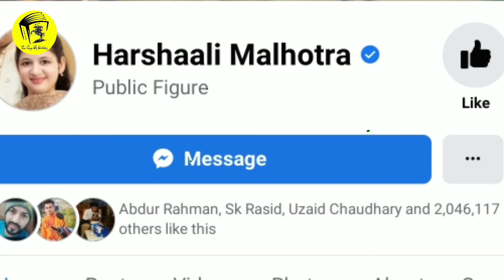মুন্নির এখন কি অবস্থা 😱 | Bajrangi Bhaijaan Munni Harshaali Malhotra | Harshaali Malhotra Biography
In this video we have discussed the biography of Harshali Malhotra, the child actress of Bollywood's Bajrangi Vijayan movie. We have talked about Harshali Malhotra's birth and place of birth, about his family especially Harsali Mallyatra and father Avi Malhotra mother Kajal Malhotra and brother Dwip Malhotra. The video also talks about Harshali Malhotra's age, education, school, college, acting in the movie, what movies Harshali Malhotra has acted in, what mega serials she has acted in, and baby girl Munni in the 2015 Bajrangi Vaijaan movie directed by Kabir Khan. About how he got the character of Shahid. With that we said what is Harshali Malhotra doing now? How did Harshali Malhotra interact with viewers on Instagram, Facebook, Twitter and YouTube at the age of 14? And about the time, when and how Harshali Malhotra has 1 million followers on Instagram in recent times. /
এই ভিডিওতে আমরা বলিউডের বাজরাঙ্গি ভাইজান মুভির শিশু অভিনেত্রী হারশালি মালহোত্রার জীবনী আলোচনা করেছি।  আমরা বলেছি হারশালি মালহোত্রার জন্ম ও জন্মস্থান সম্পর্কে,  তার পরিবার সম্পর্কে বিশেষ করে  হারসালি মাল্যত্রা আর বাবা আভি মালহোত্রা মা কাজল মালহোত্রা এবং ভাই  দ্বীপ মালহোত্রা সম্পর্কে।  এছাড়াও  এই ভিডিওতে বলা হয়েছে হারশালি মালহোত্রার বয়স,  লেখাপড়া অর্থাৎ স্কুল কলেজ,  সিনেমা জগতের অভিনয় সম্পর্কে,  হারশালি মালহোত্রা কোন কোন মুভিতে কাজ করেছেন,  কোন কোন মেগা সিরিয়ালে কাজ করেছেন, এবং কাবির খান পরিচালিত  2015 সালের সালমান খান অভিনীত বাজরাঙ্গি ভাইজান মুভিতে বাচ্চা মেয়ে মুন্নি বা সাহিদার চরিত্র কিভাবে পেলেন সে সম্পর্কে। সেই সাথে আমরা বলেছি এখন হারশালি মালহোত্রা কি করছেন? হারশালি মালহোত্রা 14 বছর বয়সে ইনস্টাগ্রাম ,ফেসবুক, টুইটার  ও ইউটিউবে কিভাবে দর্শকদের সাথে মতবিনিময় করেন?  এবং সম্প্রতি সময়ে হারশালি মালহোত্রার  ইনস্টাগ্রামে 1 মিলিয়ন ফলোয়ার  কবে, কিভাবে হল সেই সম্পর্কে

আমাদের সোশ্যাল মিডিয়া লিঙ্ক গুলি নিচে-
Facebook (ফেসবুক)-

The channel (The Page of History ) is only For Well modified historical videos please if you have any issue with the content used in my channel or you something that belongs to claim it to youtube sends me a message at  and I will Delete it right away.